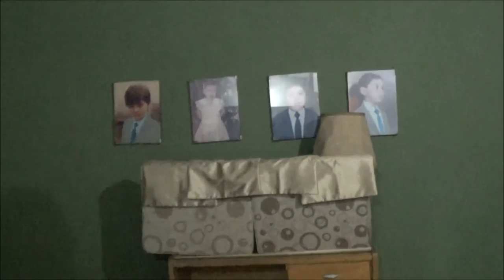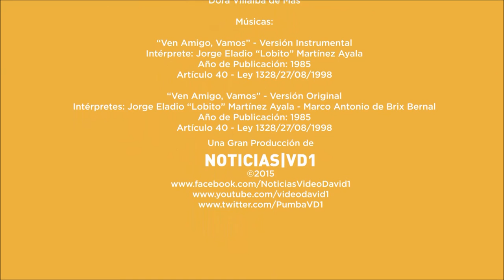Videomensaje de David Alejandro Mas Villalba por el Cincuentenario de la TV Paraguaya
Vídeomensaje de David Alejandro Mas Villalba por el Cincuentenario de la TV Paraguaya

Músicas: "Ven Amigo, Vamos" -  Versiones Original e Instrumental
Letra y Música: Jorge Eladio "Lobito" Martínez Ayala (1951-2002) / Marco Antonio de Brix Bernal (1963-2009)
Artículo 40 - Ley 1328/27/08/1998.